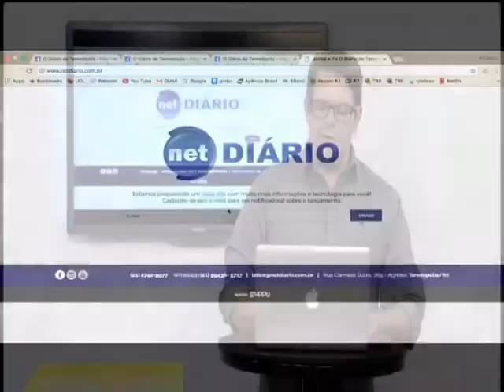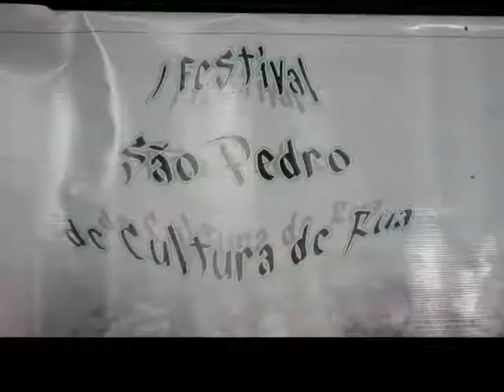Projeto Ponto de Luz e o Quilombo